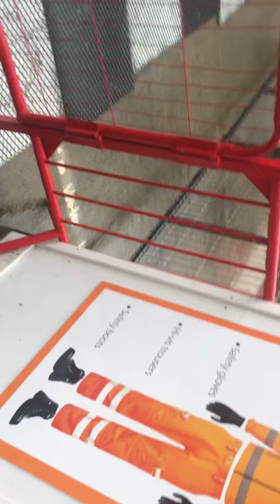Who is waking OldOakCommon Residents up on Sunday morning? HS2 of Bill!?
Nice polite security guard tells us that it’s HS2 (or Bill) who is responsible for the noise that kept us awake at night and woke us up across the weekend. Apparently HS2 is above adhering to building regulations. During the HS2 Select Committee process, EalingCouncil promised us that the community doesn’t need special HS2 assurances for noise and pollution as we’d be protected by building regs. Some hope.